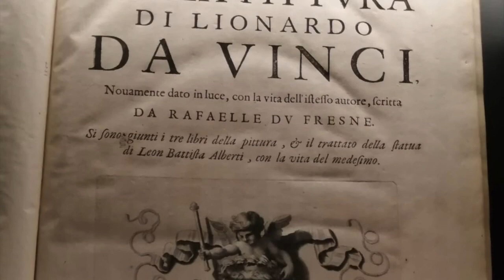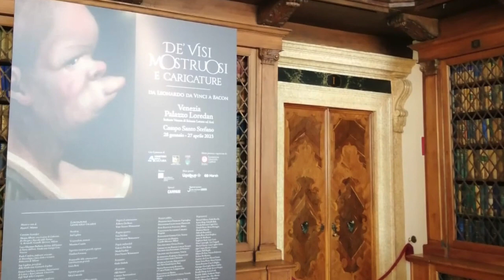BeBeez - Arte&Finanza - 29 gennaio 2023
Venezia - De' visi mostruosi e caricature. Da Leonardo a Francis Bacon

a cura di Ilaria Guidantoni e Giuseppe Joh Capozzolo